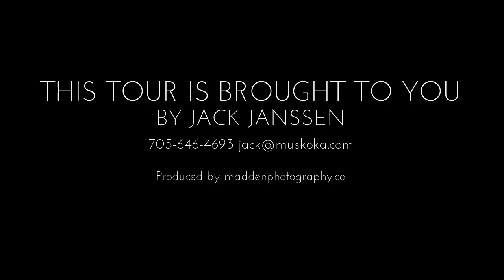SOLD Lake Rosseau, Muskoka, Ontario Cottage Waterfront Property For Sale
Virtual video tour of this 4.8 acre Muskoka waterfront property for sale. 382' of granite rock, pine and deep water shoreline. 4 bedroom post and beam cottage plus 3 slip boathouse with living quarters. Privacy, views and south east to south west views of Lake Rosseau.  Contact Jack Janssen Sales Representative, Listing Agent at for more details and to schedule your confidential viewing of this stunning property today.